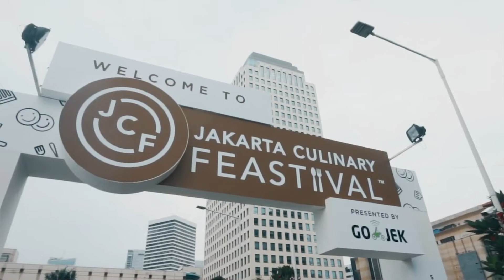ANTIHOAX APA IYA MAKAN TELOR BIKIN BISULAN?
Katanya, kalau banyak makan telur bisa bisulan. Apa benar begitu?
Cari tau yuk jawabannya bersama Reza Chandika, Ibu Sisca Soewitomo, dan Lion Haloho di video AntiHoax yang satu ini.
Yuk kita seru-seruan bareng bersama Reza Chandika, Ibu Sisca Soewitomo, dan Endeus, di Jakarta Culinary Feastival tanggal 1 - 4 November di Senayan City, Jakarta.
Jangan lupa mampir ke booth-nya Endeus ya. Karena akan banyak kegiatan yang seru. Juga akan banyak hadiah untuk kamu. Sampai ketemu di sana 👌